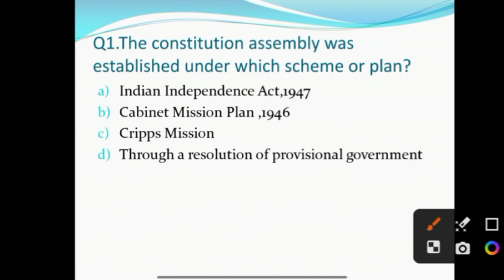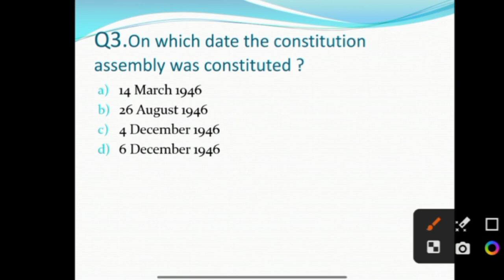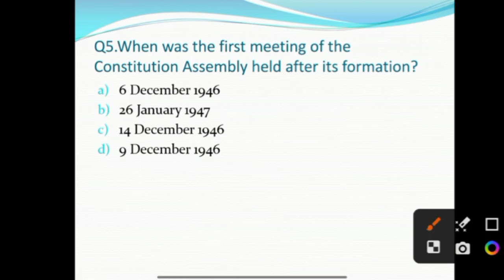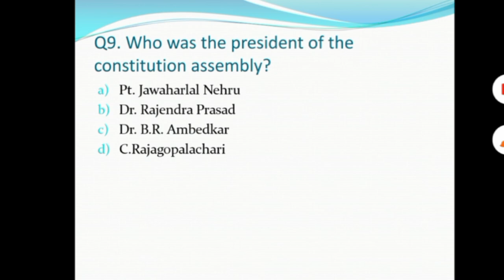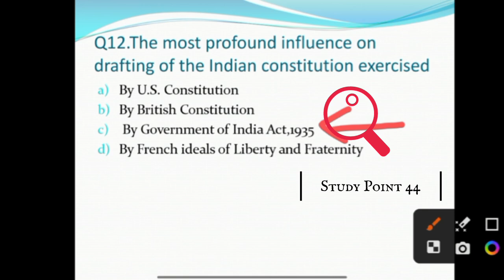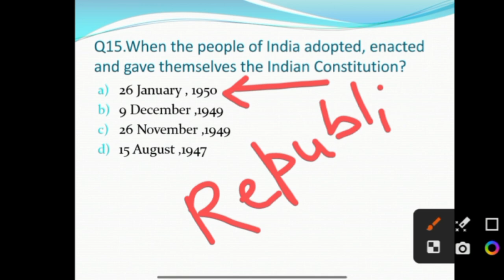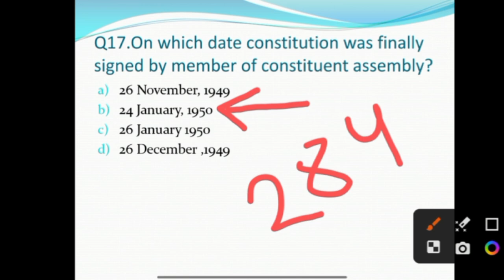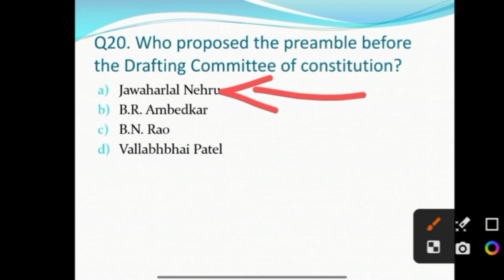Indian Polity Top 500 MCQs Series For Punjab Police Constable 2023 | Day - 1 | Indian Constitution